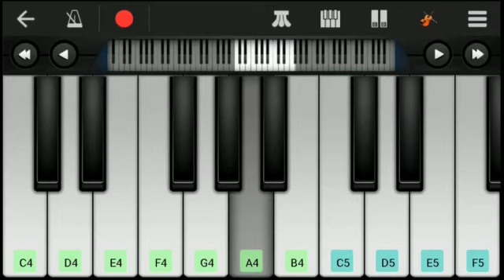THALAPATHY 65|| MASS BGM PIANO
All Background Music And Intro,Outro Music are played by me.
I done for your tutorial.
Thankyou